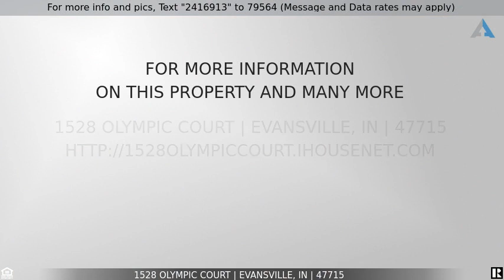Priced at $149,900 - 1528 Olympic Court, Evansville, IN 47715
Situated on Evansville’s Eastside in well developed neighborhood with peaceful setting.  Many updates for a fresh new look including: modern fixtures, neutral paint theme throughout, flooring,  carpet & electrical.  Open concept from living room to kitchen with new luxury vinyl floor in great room, entry, & hallways. Upon entry there is a wonderful coat closet for storage which then opens into the 14 x 13 great room then showcasing  a wonderful view of the back yard & new recessed lighting. Seller has also added a new 100 amp electrical panel.  Eat-in kitchen offers built-in’s, an abundance of cabinets for storage and access to FENCED backyard from French doors. Seller is including : washer, dryer, refrigerator, dishwasher, microwave, and  2-10 Home Buyers Warranty. 3 nice bedrooms with updated bathroom in between. Bedrooms offer new carpet and windows have been replaced in the past.  Nice amount of closet space plus linen closet, coat closet, and some attic storage. 23 x 11 ATTACHED GARAGE, nest thermostat, ring doorbell , new water heater , & more. Quick possession